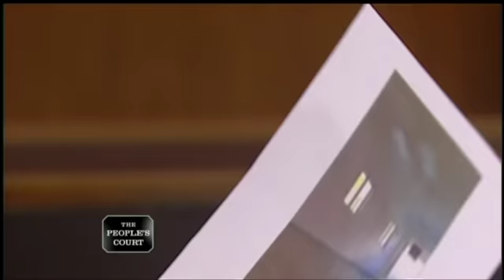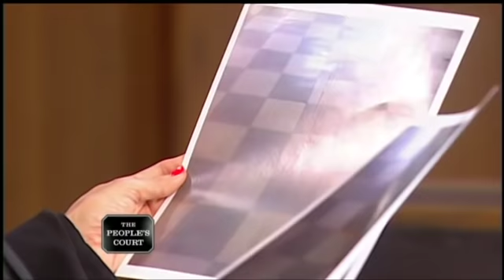Baiting a Tenant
The plaintiff says he and his stepfather rented a space from the defendant for 10 years to use as a fishing shop. It closed when his stepfather passed away, but now the defendant won’t return his security deposit, so he’s forced to sue. The defendant says the shop’s floors were worn and needed to be replaced, and the whole place smelled like live bait and needed to be cleaned.

Case: 25-073